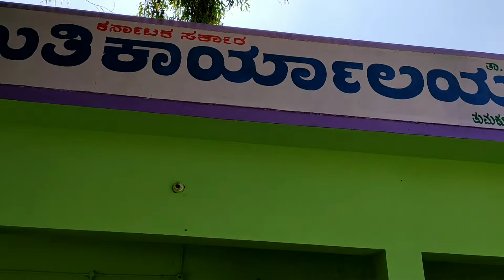ಪಾವಗಡ: ಸಿದ್ದಾಪುರ ಗ್ರಾಮ ಪಂಚಾಯತಿ ನೂತನ ಅಧ್ಯಕ್ಷ ರ ಮಾತುಗಳು...